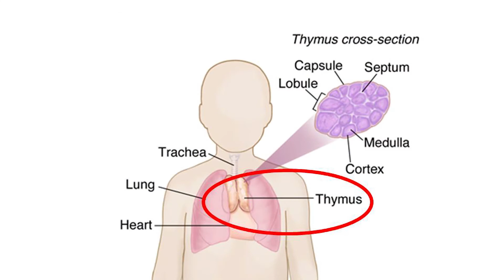Minimally Invasive Surgery for Thymoma Video - Brigham and Women's Hospital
Scott J. Swanson, MD, Director of Minimally Invasive Thoracic Surgery at Brigham and Women's Hospital, and his patient describe minimally invasive surgery to remove a thymoma.

A thymoma is a tumor or cancer of the thymus gland. The thymus gland is a butterfly shaped organ that sits behind the breastplate and in front of the heart, next to some major veins. Normally, to get to access the thymus gland and remove a thymoma surgeons would need to cut the breastplate and open the chest. This is a major surgery associated with a long recovery process.

At Brigham and Women's Hospital, thoracic surgeons are able to access the thymus gland and surgically remove a thymoma using minimally invasive techniques, through several small incisions. Healing and recovery times are reduced using a minimally invasive approach.

Learn more about minimally invasive treatment for thymoma at Brigham and Women's Hospital